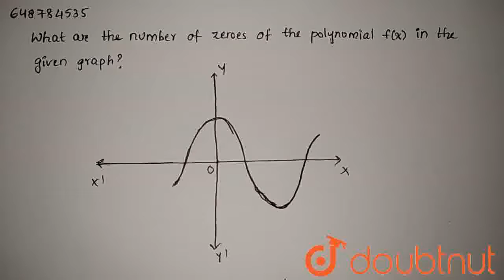What are the number of zeroes of the polynomial f(x) in the given graph? | CLASS 10 | SAMPLE PA...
What are the number of zeroes of the polynomial f(x) in the given graph?
Class: 10
Subject: MATHS
Chapter: SAMPLE PAPER 7
Board:CBSE

👉 Have Any Query? Ask Us.